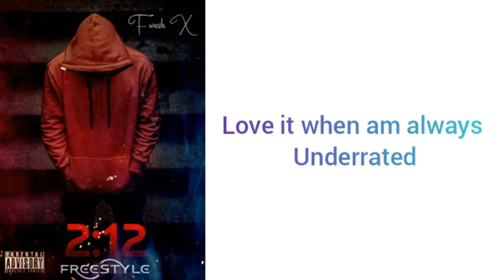2:12 Freestyle (Lyrics Video ) Hardest freestyle of 2021